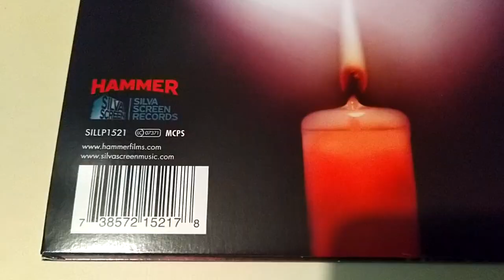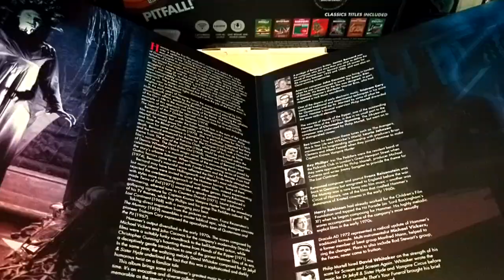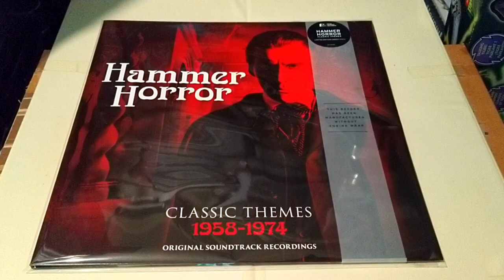HAMMER HORROR CLASSIC THEMES 1958-1974 12" Vinyl LP 1 Green Disc Record 27.05.22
HAMMER HORROR CLASSIC THEMES 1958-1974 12" Vinyl LP 1 Green Disc Record. This record is not played in this video. 27.05.22